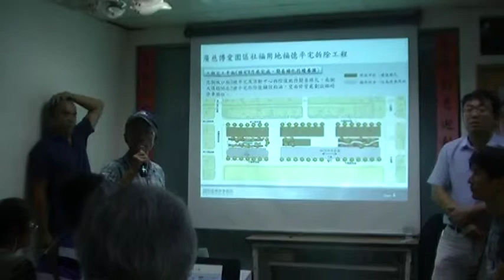一百個停車位不符使用要作兩層擴充成兩倍，政府說沒錢免談！大道里里長問誰來管裡這一棟的歷史建築？MOV080